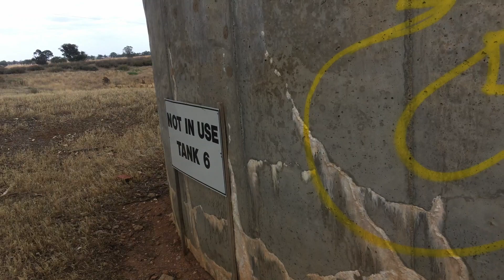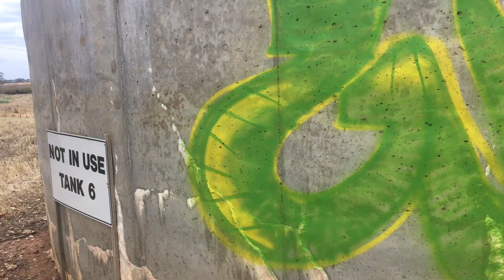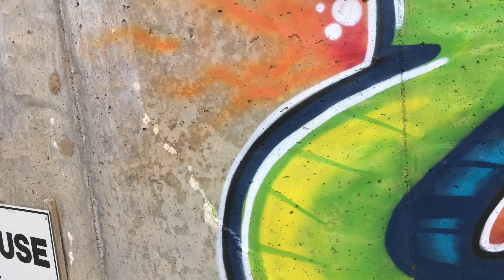Graffiti on Silo | WaiveOne